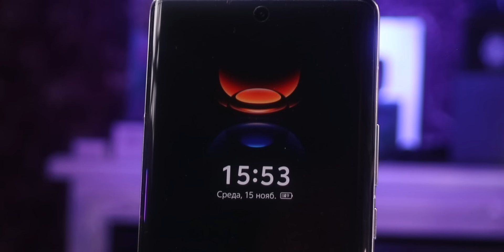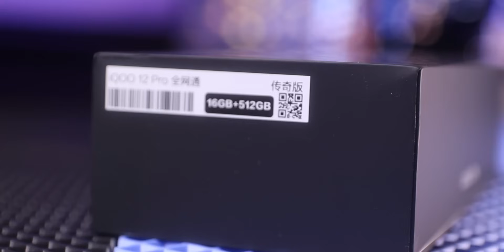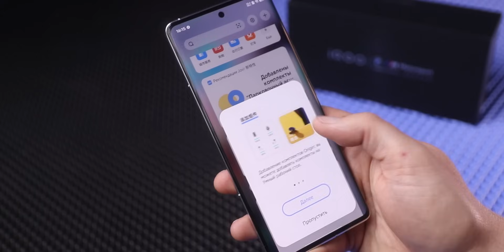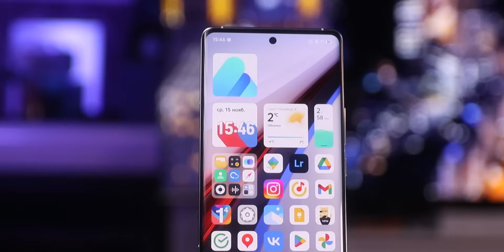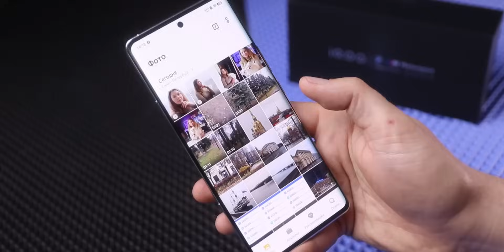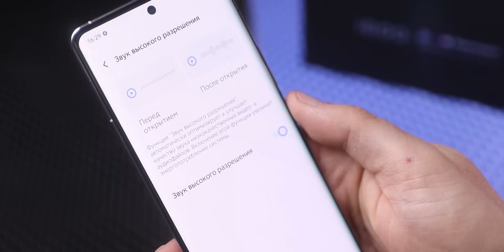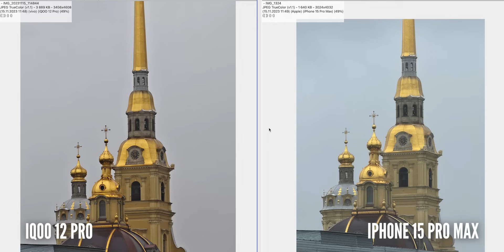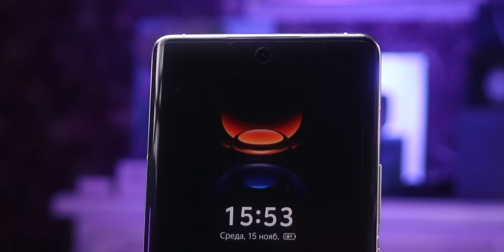ПЕРЫЙ В РОССИИ ОБЗОР IQOO 12 PRO. ТОП ФЛАГМАН из КИТАЯ